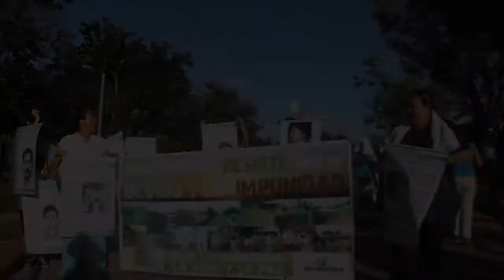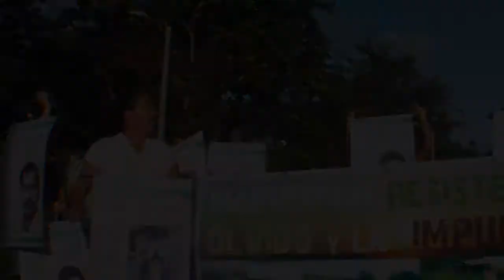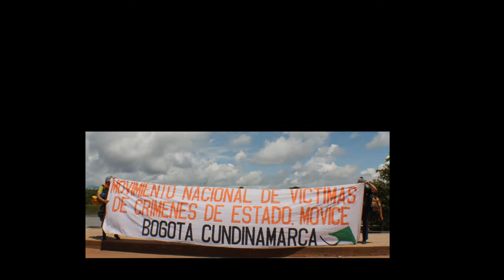Recordar es recuperar los sueños - Claudio & Benjamín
BENJAMIN TIQUE LAGUNA, Nació el 3 de Junio de 1962, en el municipio de Coello (Tolima),  verada Barredosa,  fue asesinado por Paramilitares en la Vereda  Inspección Chasrras Guaviare, Municipio San José del Guaviare, el día 4 de Marzo de 1998, a las 5:45 de la Tarde.  Junto con 35 personas más en la misma vereda.